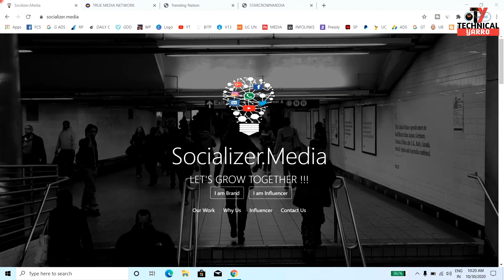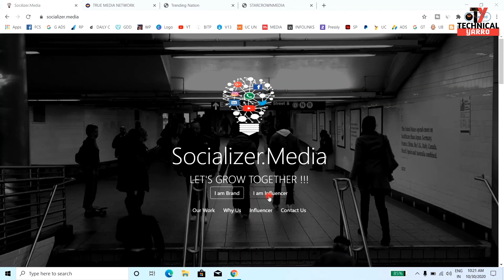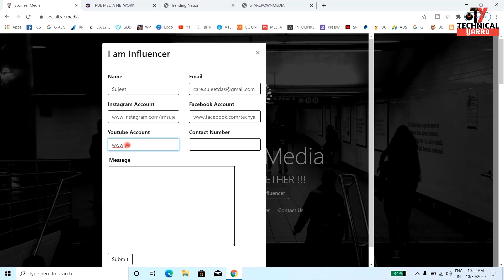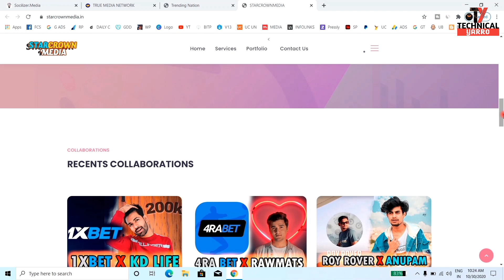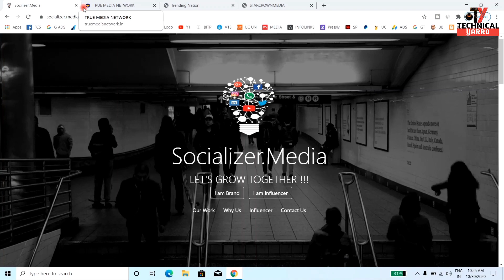Sponsor Kaise le || Youtube Sponsorship se Kaise Paise Kamaye || Sponsorship se Kaise contact kare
Instagram,Facebook page,Youtube Sponsorship se Kaise Paise Kamaye || Sponsorship Kaise contact kare

1. Socilizer Media
2. True Media Network
3. Trending Nation
4. StarCrown Media

Used Product Create
Tripod Stand
LED Ring Light
T Shirts

youtube se bina monetization ke kaise paise kamaye
youtube se paise kamane ka tips
how to earn on youtube
how to do brand deals on youtube